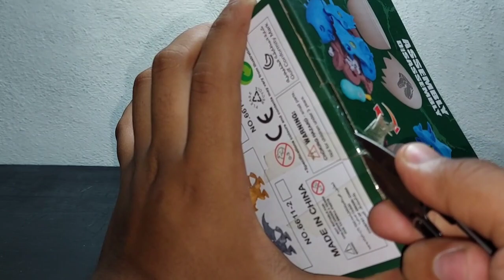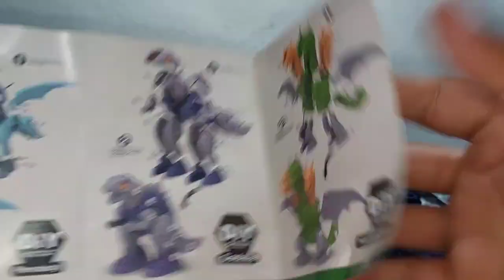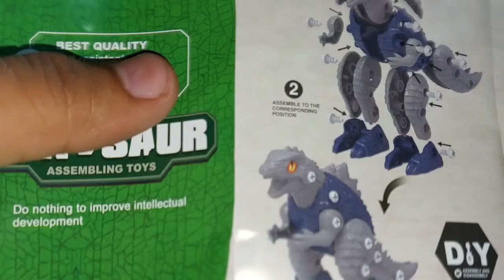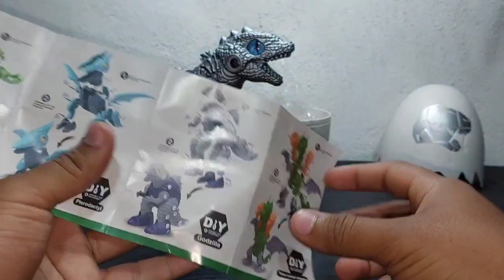Godzilla Armable Unboxing Y Review Especial Año Nuevo 2023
InstagramEstoy en Instagram como @danictuz. Instala la app para seguir mis fotos y videos.